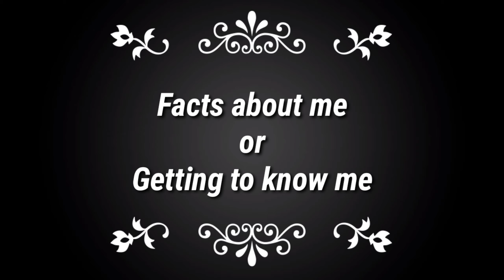FACTS ABOUT JEAN CASING AND FAMILY | GETTING TO KNOW ME CHALLENGE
Vlog Title: Challenge accepted | getting to know me better.